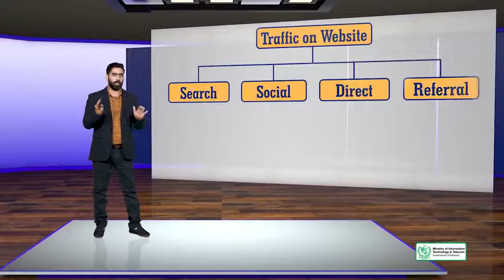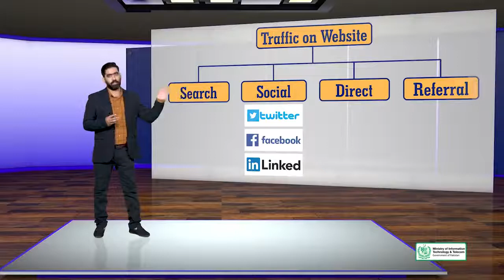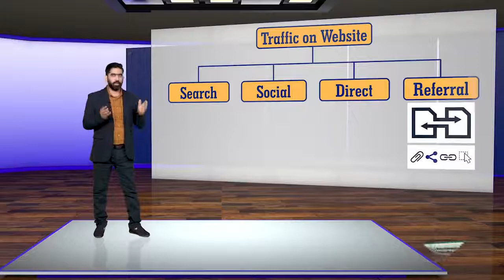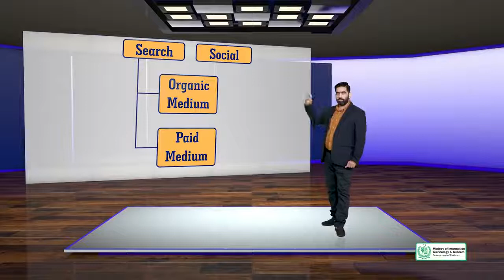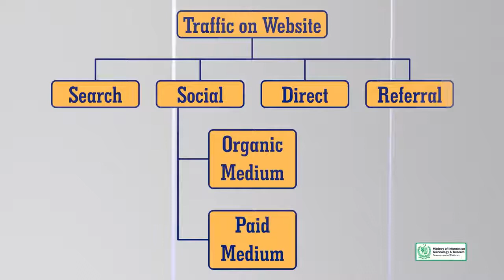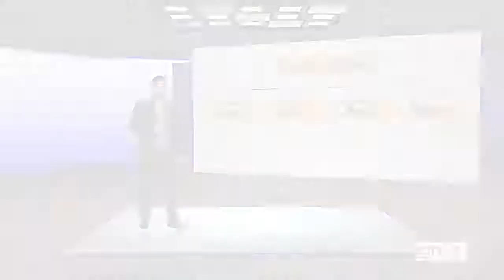Learn SEO 19 broader Digital Marketing Sphere Digital Media & SEO Digiskills Student mentor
SEO in the broader Digital Marketing Sphere   Digital Media & SEO Digiskills Student mentor